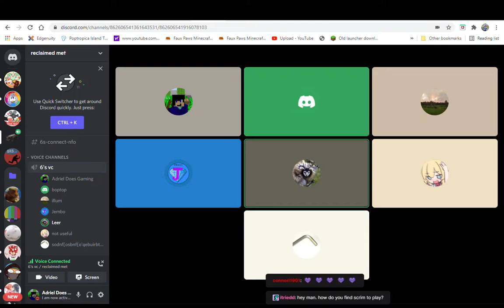Team Fortress 2 6's Scrims | My Team (currently unnamed) Vs. Perdomy